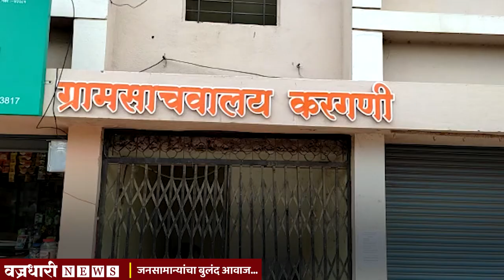कारवाई सुरू असलेले देवराष्ट्रेचे ग्रामसेवक सुट्टी दिवशी सापडले करगणीच्या ग्रामपंचायतीत.